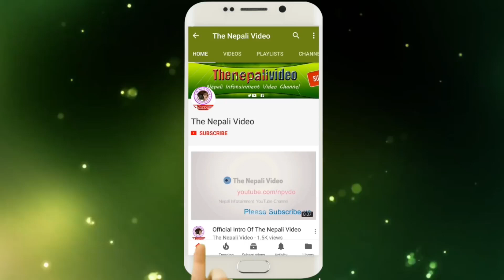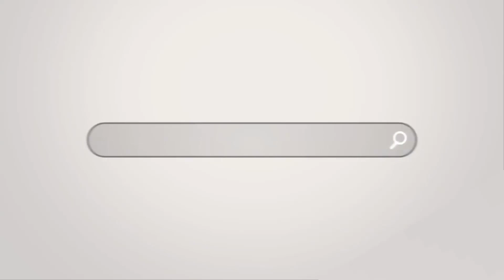सपनामा माछा देख्दा कस्तो कस्तो फल मिल्छ ? सपनामा माछा देख्दा पाइने सुभ र असुभ फलहरू || Fish in dream